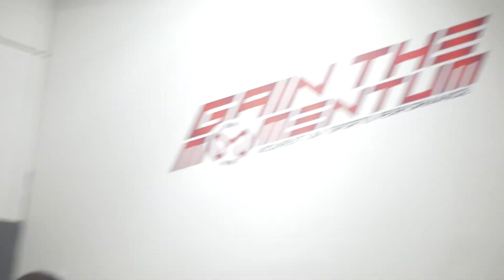KEVON HARRIS PREDRAFT WORKOUT PT. 2 WITH COACH HARPER